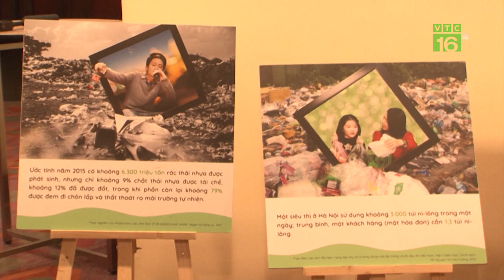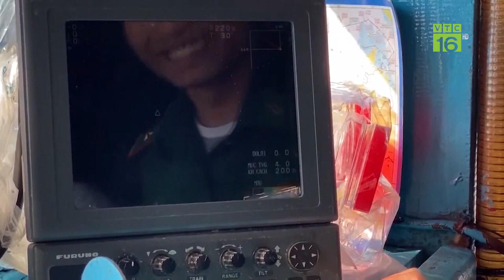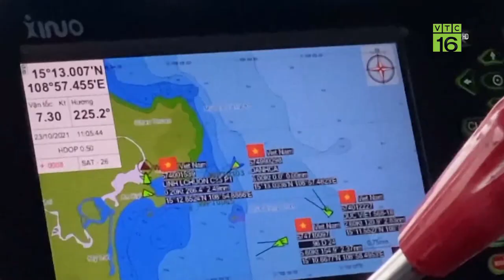Thời tiết châu Á đang bất ổn như thế nào? | VTC16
VTC16 | THỜI TIẾT CHÂU Á ĐANG BẤT ỔN NHƯ THẾ NÀO?
Cơ quan dự báo thời tiết Trung Quốc ngày 19-6 cho biết nhiều trận mưa xối xả đang diễn ra ở các tỉnh Quý Châu, Giang Tây, An Huy, Chiết Giang, Quảng Tây của nước này và sẽ kéo dài đến ngày 21-6. Không chỉ ở Trung Quốc, nhiều quốc gia tại Châu Á đang trải qua những ngày bất thường khi xuất hiện những hình thái thời tiết bất thường và bất ổn so với những năm trước đây.